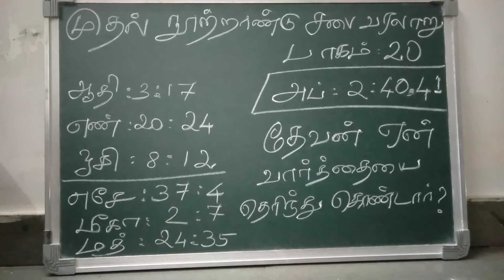முதல் நூற்றாண்டு சபை வரலாறு - பாகம் 20 # கிறிஸ்தவ செய்திகள்சபை வரலாறுவார்த்தை உபதேசம் ஒரே சபை